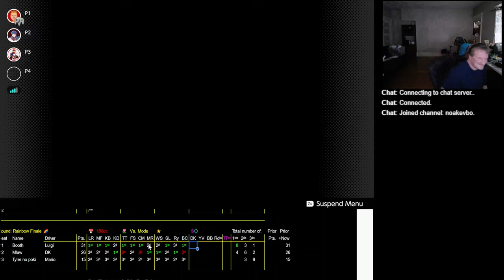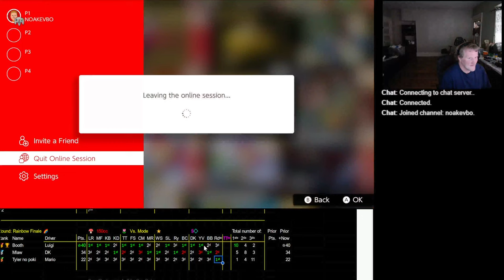2023 09 20 17 23 00 Mario Kart 64 150cc vs Booth Luigi Mlaw DK Tyler not poki Mario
R1 Kevin Booth (noakevbo) Martin Law (Mlaw) Tyler (not pokermon)